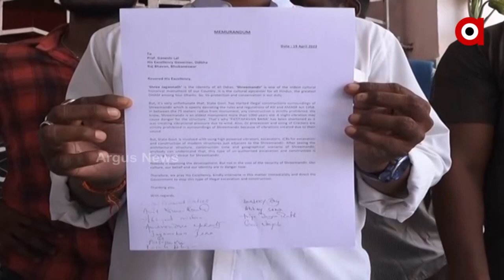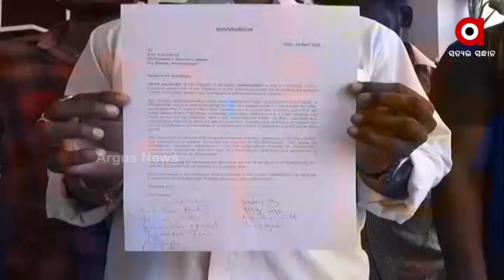Cuttack's Hindu Jagran Morcha submits memorandum to stop digging within 100 m of Srimandir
Cuttack's Hindu Jagran Morcha submits memorandum to stop digging within 100 m of Srimandir  in Puri.